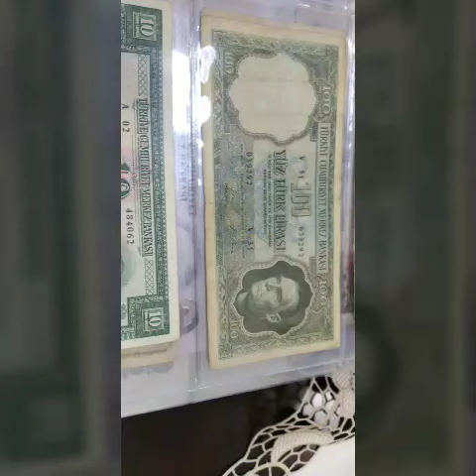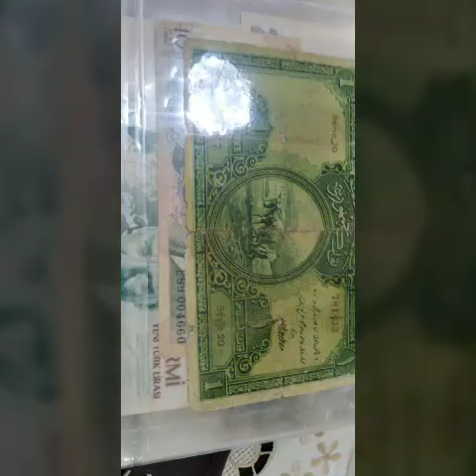Cumhuriyet tarihinin en önemli paralari